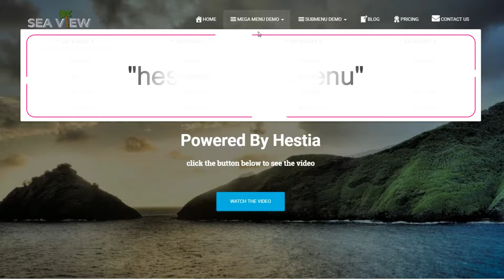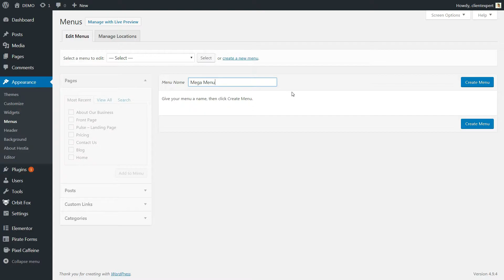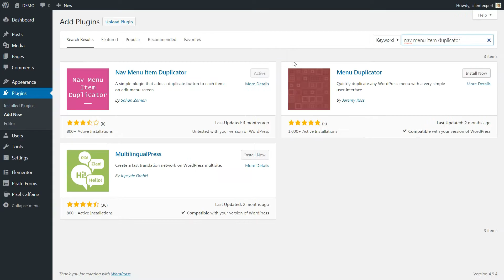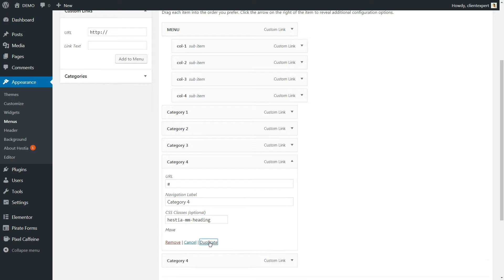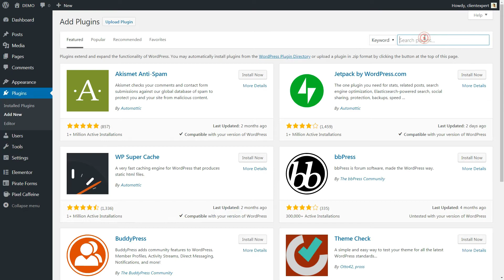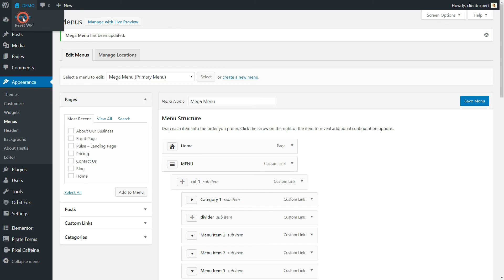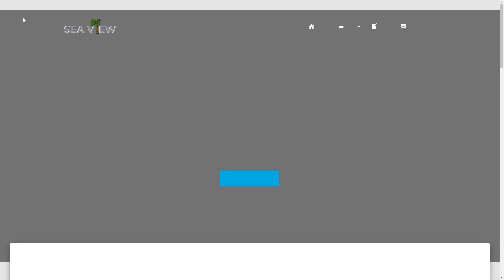How To Build A Mega Menu In Hestia WordPress Theme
We've made it easy to set up a basic mega menu within Hestia WordPress theme by using classes.
First of all, you must create a new menu. Go to Dashboard ➛  Appearance ➛  Menus. Click on Screen Options at the top and make sure that the CSS Classes option is enabled. If it's not, make sure you enable it.

Follow the timestamps to navigate the video:

0:55 - #1 The root item
1:44 - #2 The columns
2:59 - #3 The headings
3:57 - #4 Dividers
4:28 - #5 The menu items
4:50 - #6 Intuitive Menu Icons